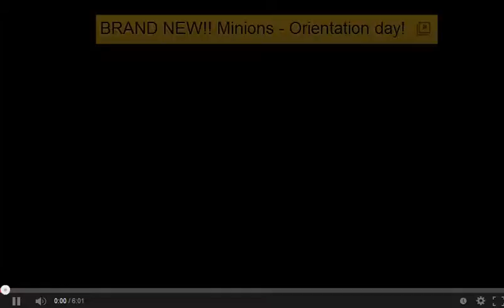Inside the computer's hard disks drivers units devices